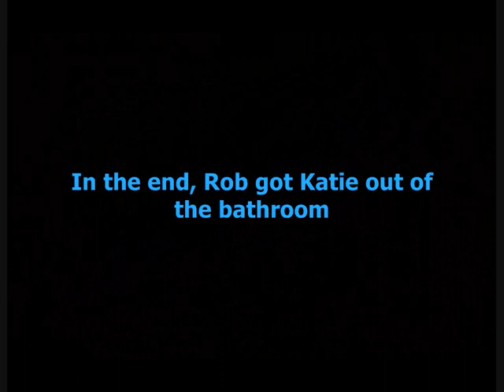Katie Gets Stuck In A Bathroom In Silent Hill 2